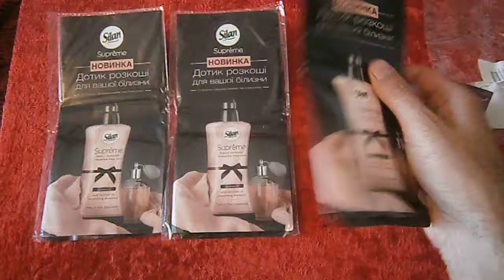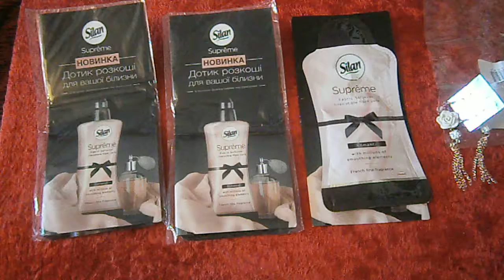Призы от канала MakeupAlla channel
Ссылка на канал Аллы